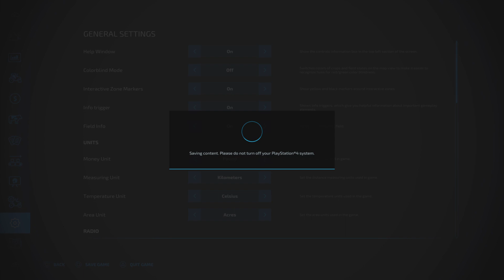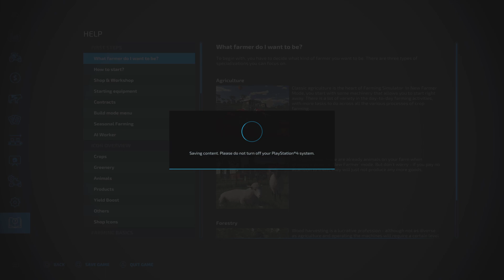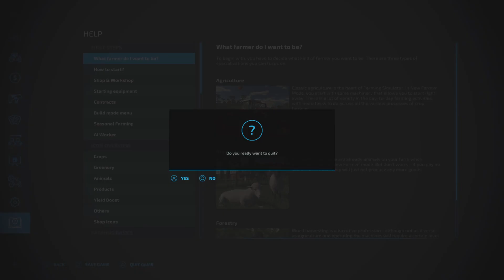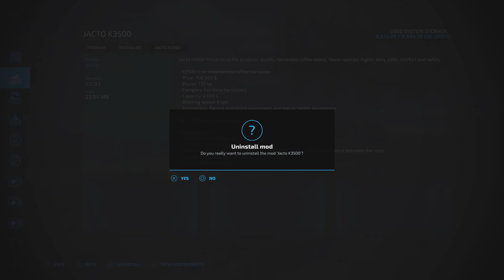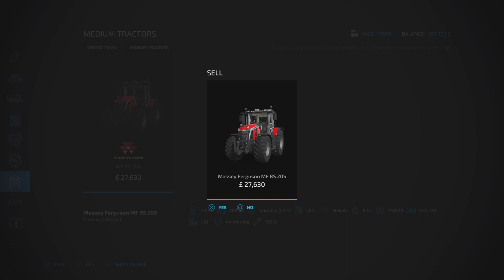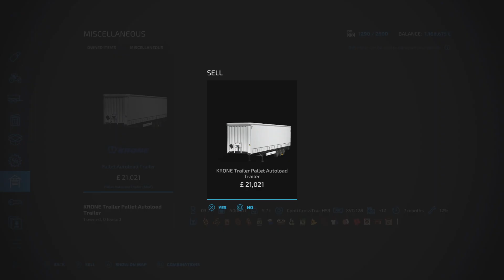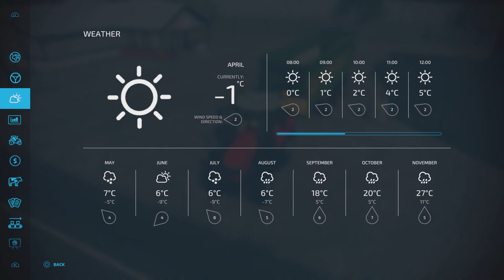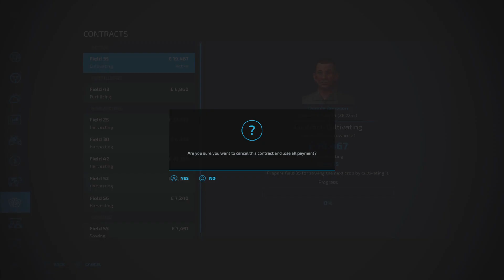Farming Simulator 22 part 2